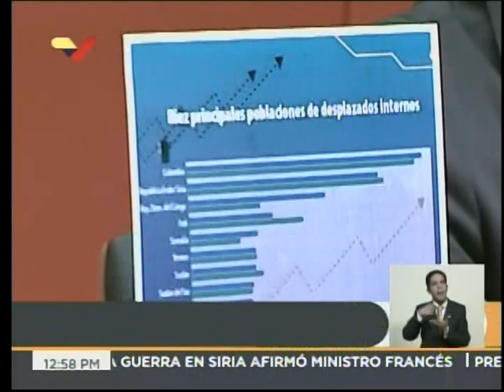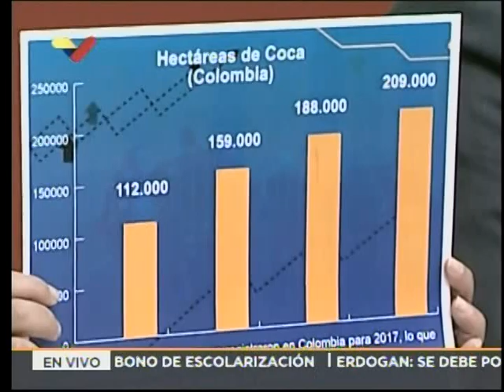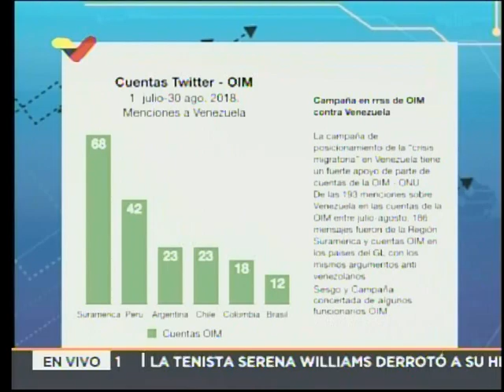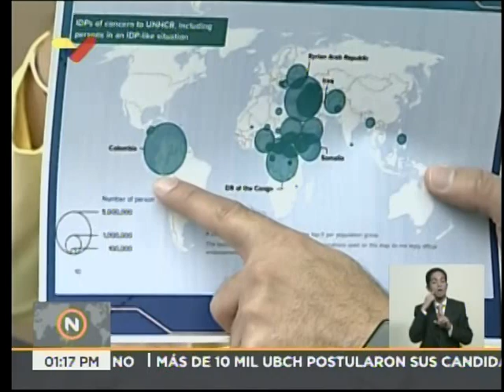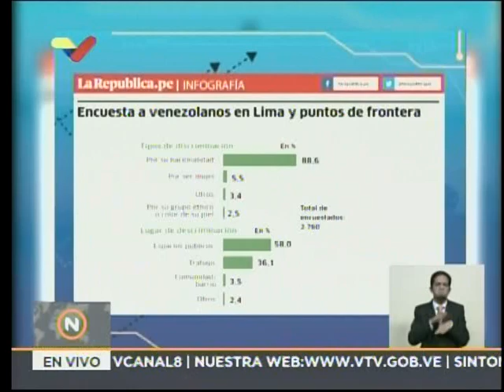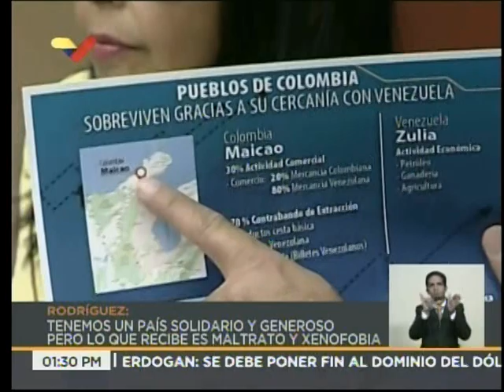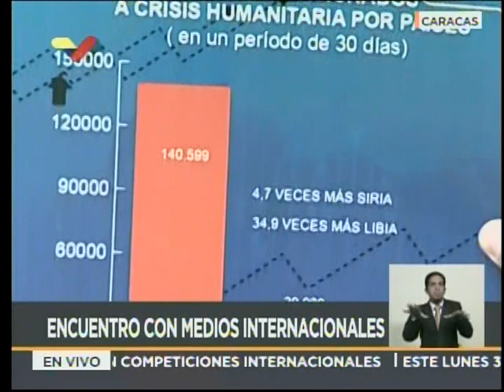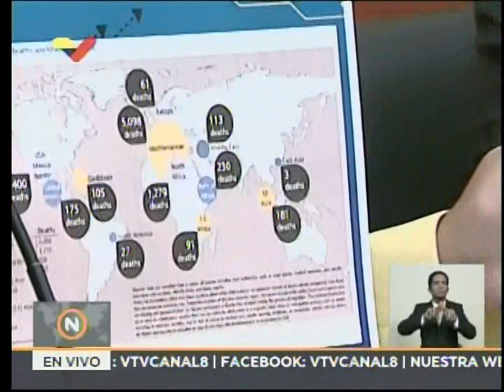Rueda de prensa de Delcy Rodríguez y Jorge Rodríguez sobre migración, 3 septiembre 2018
3 de septiembre, rueda de prensa completa. La vicepresidenta ejecutiva de Venezuela, Delcy Rodríguez, y el vicepresidente de comunicación y cultura, Jorge Rodríguez, realizan una rueda de prensa sobre el tema de migraciones de venezolanos en comparación con migraciones de otros países, y la campaña mediática al respecto.